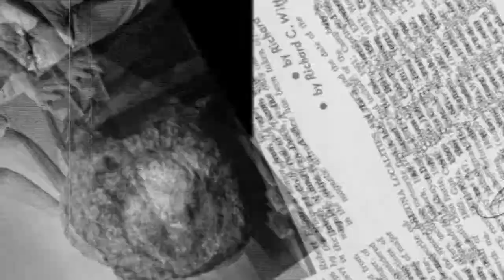ASU Science Pioneers Trailer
University Archivist and Head, Rob Spindler and Curator Karrie Porter Brace discuss Arizona State Universityâs early research scientists durring the first days of transformation from a small college to a true university. Their work at ASU helped others to understand venomous animals, meteorites, genetics, rare earth oxides, frozen deserts, and local geology.

The exhibit ASU Science Pioneers 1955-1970 was developed from the University Archives of Arizona State University Libraries. It features the documents, notebooks, images, specimens, and equipment of ASU researchers including Dr. Herb Stahnke of the Department of Biology, Dr. Carleton Moore and H. H. Nininger of the Center for Meteorite Studies, Dr. Charles Woolf of the Zoology Department, Dr. LeRoy Eyring of the Eyring Center for Solid State Science, and Dr. Troy PÃ©wÃ© of the Department of Geology.

Highlighting the 2008 video podcast and science exhibit from the ASU Libraries.